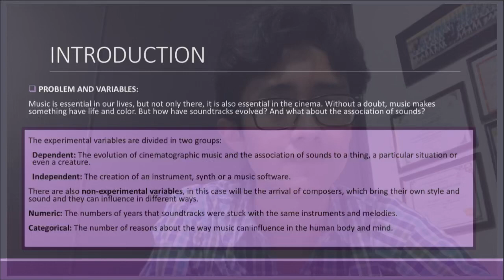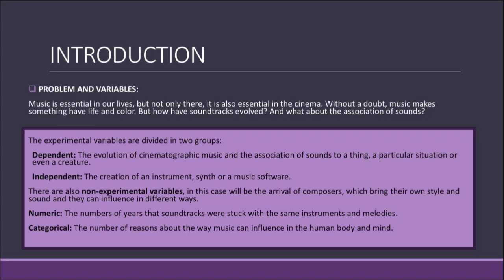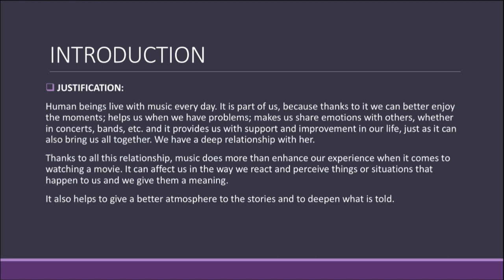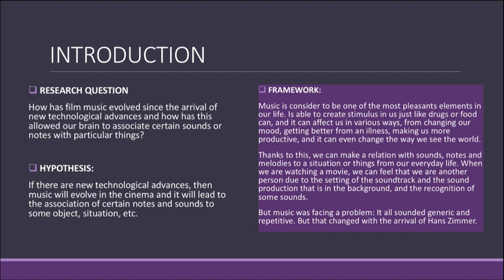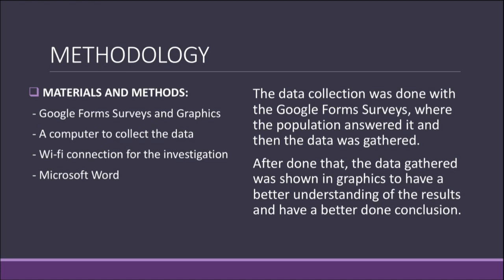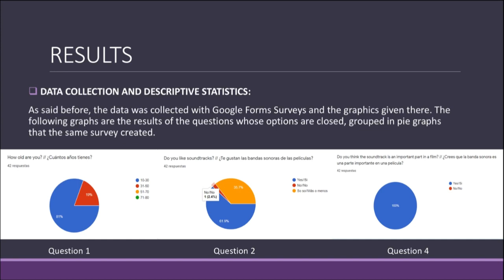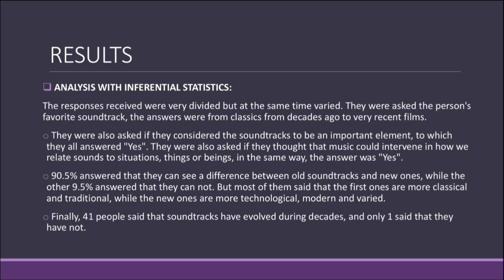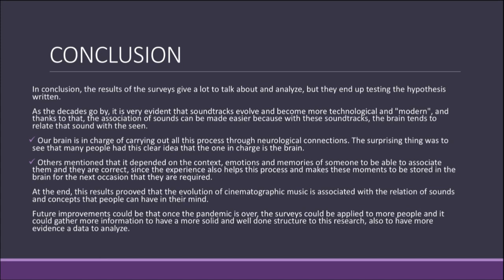Research V. - The Evolution Of Cinematographic Music and the Association With Situations and Objects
Ángel Francisco Zúñiga Osti
A01610513
Project Research Video: The Evolution Of Cinematographic Music and the Association With Situations and Objects
21st. Century Science and Technology (Gpo. 606)